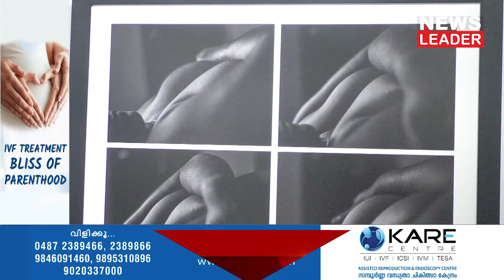ഹരിഹരന്റെ 'ബാര്‍ബിക്യൂ റിപ്പബ്ലിക്' ഫോട്ടോഗ്രഫി പ്രദര്‍ശനം -Newsleader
'ബാര്‍ബിക്യൂ റിപ്പബ്ലിക്' സൂചിപ്പിക്കുന്നത് സ്ത്രീക്ക് നല്‍കിയിട്ടുള്ള സമൂഹത്തിന്റെ കപടസുരക്ഷിതത്വമാണ്. ഏറ്റവുമൊടുവിലായ് ബീഥോവിന്റെ സിംഫണിയും ഒരുക്കിയിട്ടുണ്ട്. ഹിറ്റ്ലറുടെ കോണ്‍സന്‍ട്രേഷന്‍ ക്യാമ്പുകളില്‍ ഗ്യാസ് ചേമ്പറുകളിലേക്കു പോകുന്ന ജൂതന്മാര്‍ അവസാനമായി കേട്ട  സിംഫണിയാണിത്. റെയില്‍വേയില്‍നിന്ന് സ്വയംവിരമിച്ചാണ് പാലക്കാട് സ്വദേശിയായ ഹരിഹരന്‍ തന്റെ ഇഷ്ടമേഖലയ്ക്കായ് സമയം കണ്ടെത്തുന്നത്.